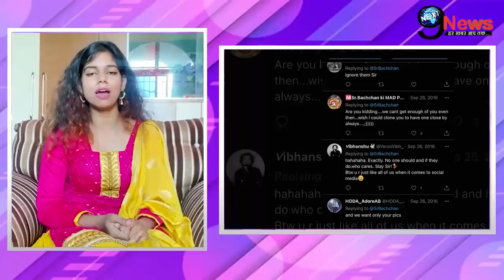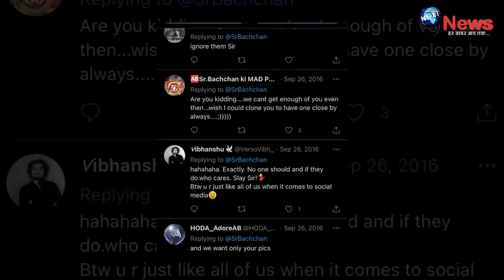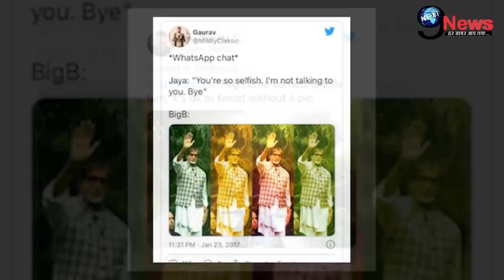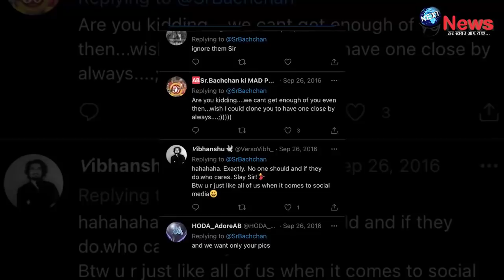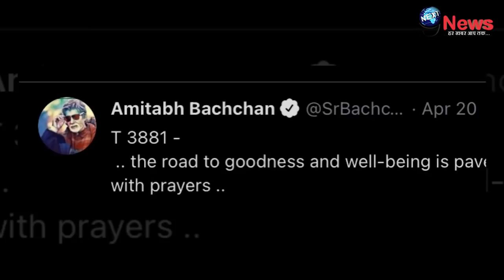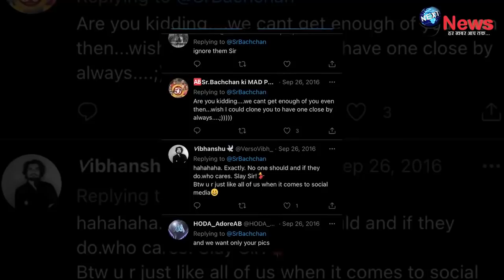सरेआम भड़के अमिताभ बच्चन, पत्नी जया पर...। Amitabh Bachchan Angry